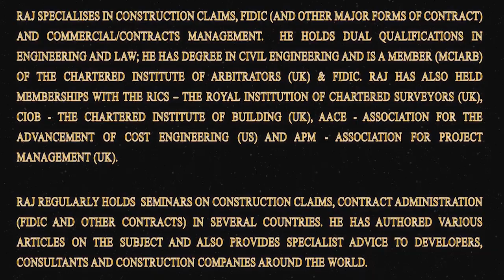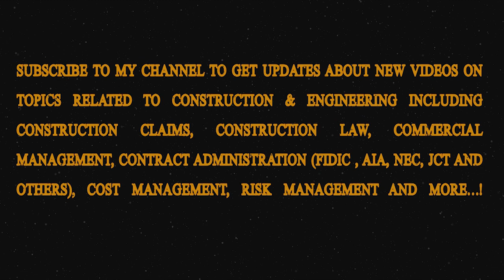N.M.Raj Presents: FIDIC 1999 - Can The Engineer Make More Than One Determination For A Claim?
A brief discussion about the Engineer's determination(s) under the FIDIC form of Contract; the key question is whether he/she can make more than one determination for a claim pursuant to Sub-Clause 3.5 of the FIDIC Red Book.

Topic:

FIDIC 1999 - Can The Engineer Make More Than One Determination For A Claim?

Presented By:N.M.Raj

Remember To Subscribe To My Channel To Get Updates About New Videos Related To Construction/Engineering including Construction Claims, Construction Law, Commercial Management, Contract Administration (FIDIC et al), Cost Management, Risk Management and more...!

Note: Apologies for the "flash flickering" which occurs a couple of times in the video. Our highly (un)skilled technicians are trying to resolve this issue!

Introduction To N.M.Raj:

N.M. Raj Is The Managing Partner Of Prime Consulting -- Construction Claims And Contracts Consultants And The Author Of "Quick Guide To Construction Claims". He Has More Than 20 Years Of Commercial/Claims Management Experience On Landmark and Iconic Infrastructure, Highways, Civils, Building Projects Around The World Including Europe, Russia/CIS, Asia, Africa, Middle East And The Far East.

Raj Specialises In Construction Claims, FIDIC (And Other Major Forms Of Contract) And Commercial/Contracts Management.  He Holds Dual Qualifications In Engineering And Law; He Has Degree In Civil Engineering And Is A Member (MCIArb) Of The Chartered Institute Of Arbitrators (UK) & FIDIC. Raj Has Also Held Memberships With The RICS -- The Royal Institution Of Chartered Surveyors (UK), CIOB - The Chartered Institute Of Building (UK), AACE - Association For The Advancement Of Cost Engineering (US) And APM - Association For Project Management (UK).

Raj Regularly Holds  Seminars On Construction Claims/Contract Administration/FIDIC In Several Countries. He Has Authored Various Articles On The Subject And Also Provides Specialist Advice To Developers, Consultants And Construction Companies Around The World.

Please Note That This Presentation Provides General Information Only And The Same Should Not Be Substituted For Professional Advice. The Presenter And/Or Prime Consulting Assumes No Responsibility And/Or Liability Whatsoever On Behalf Of Any Individual/Organization That Relies On The Advise Given Herein.

Any Perceived Slights To Specific People Or Organisations Are Unintentional.